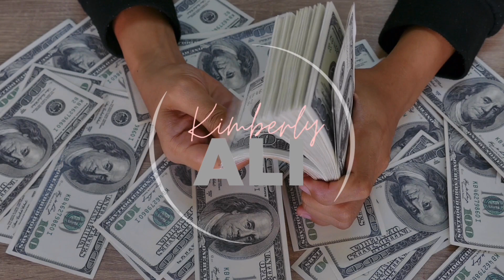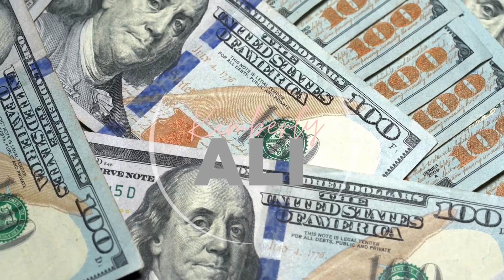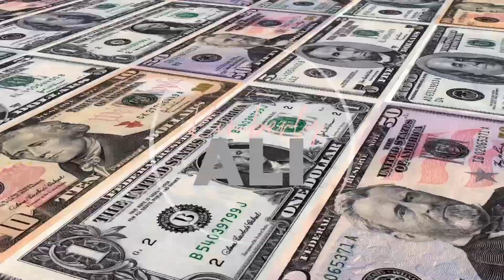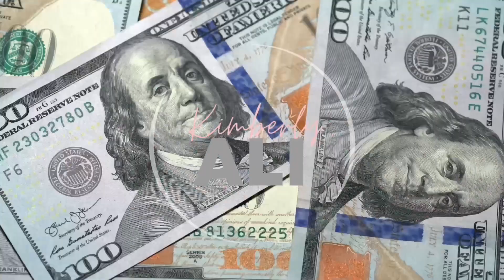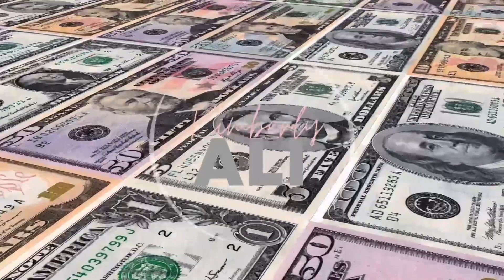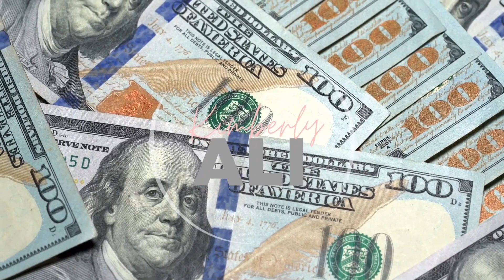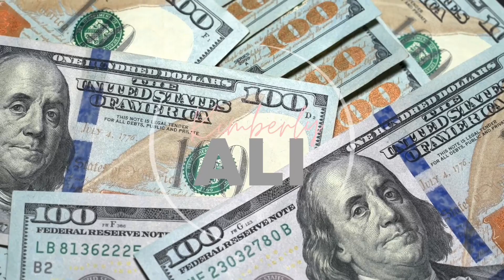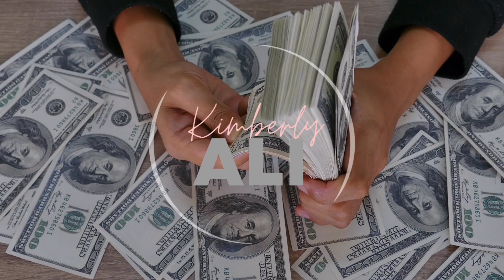YO SOY RICO | 100 DECRETOS PODEROSOS | Escúchalo antes de dormir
Escríbeme hoy por DM en Instagram la palabra “IMPERIO” y accede a mi mentoría para crear una mentalidad y hábitos exitosos